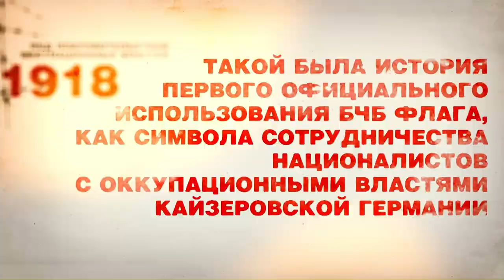История непризнанного флага. Часть 1